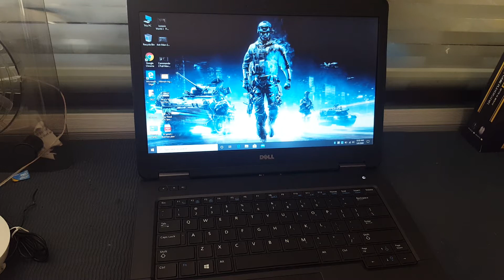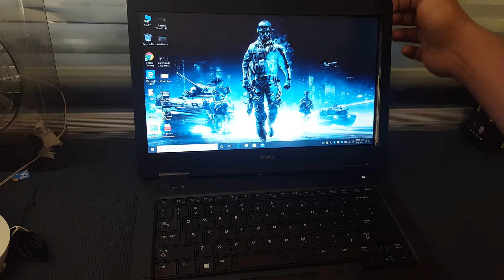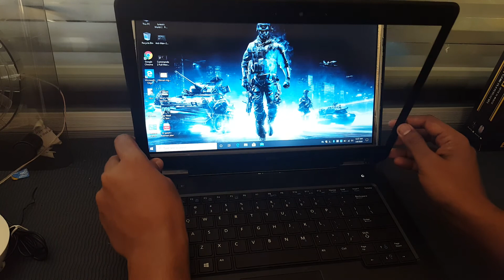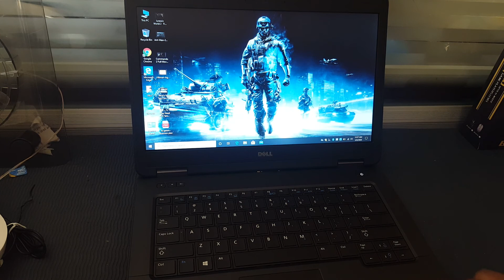How to remove vertical lines on the LCD/LED screen on a laptop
Fix the lcd vertical lines issue. Laptop i used for video is dell latitude e5440